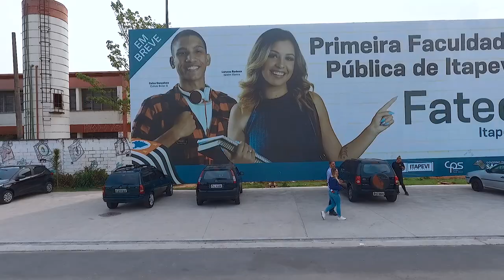Itapevi terá a primeira Faculdade Pública - FATEC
A educação de Itapevi está passando por uma transformação com as Escolas do Futuro, merenda saudável, obras nas unidades escolares, o início da construção da nossa primeira ETEC no Santa Rita, entre outras melhorias.

E para ficar ainda melhor, o antigo CEMEB Tarsila do Amaral, no Parque Suburbano, será adotado para receber os alunos universitários da nossa Fatec, a primeira faculdade pública de Itapevi.

As negociações com o Governo do Estado e o Centro Paula Souza já estão avançadas.

Afinal, A Gente Não Para de trabalhar, por você!!!